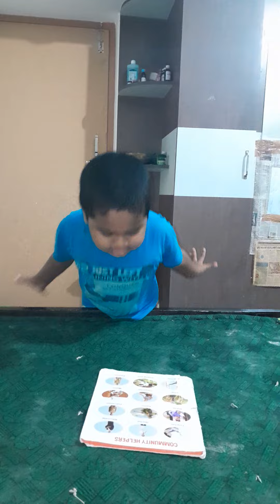Dr Thipperudraswamy T s son Thipperudresha T playing at home